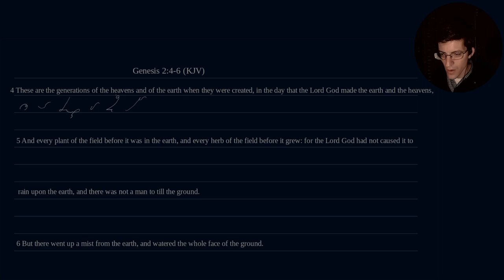The Bible in Gregg Shorthand - Genesis 2:4-6 (KJV)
A daily drill exercise to aid in the learning and study of Gregg Anniversary Shorthand.

Nathan

Video recording information:
Microphone:  Zoom ZDM-1